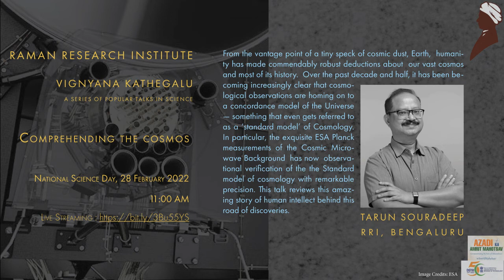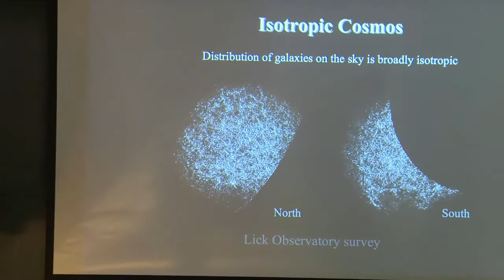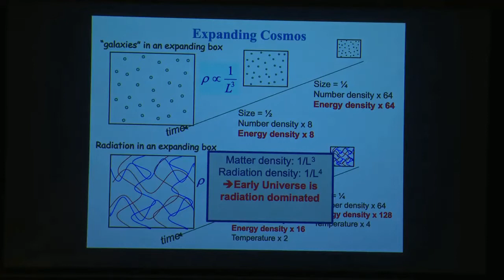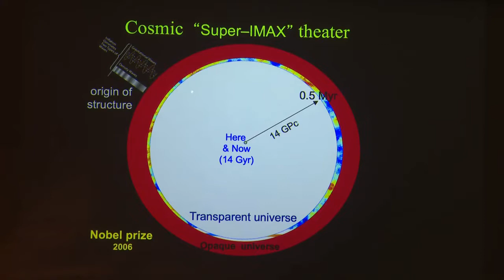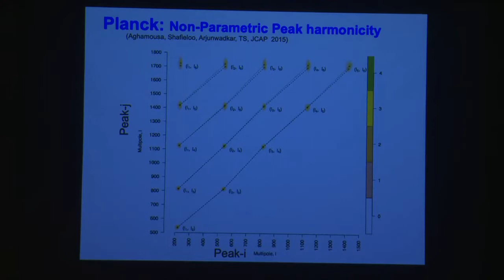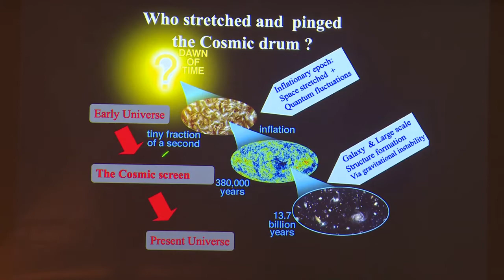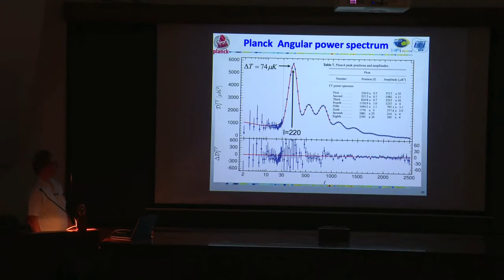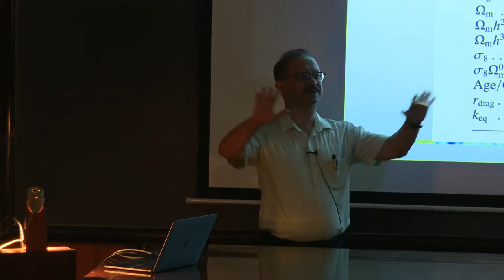Vignyana Kathegalu- A series of popular talks in Science_Comprehending the Cosmos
By Prof. Tarun Souradeep